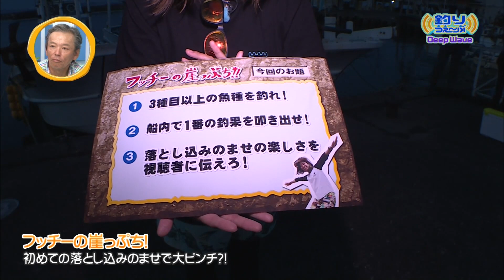第105回 DeepWave フッチーの崖っぷち！ 初めての落とし込みのませで大ピンチ？！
和歌山県で初めての“落とし込みのませ釣り”に挑戦したフッチー。
ディレクターによる無理難題を攻略できるのか？

フィッシング情報番組『釣りうぇ～ぶ』より、気になる釣りの話題を番組独自の視点で深掘りするDeepWave！
詳しくは番組で！≪Catch the Wave!≫